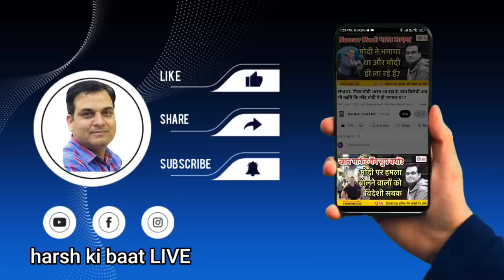Kejriwal के चंगुल से बाहर आया दिल्ली का मीडिया | TOI के विनीत जैन का चापलूसी से इंकार | AAP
दिल्ली में विज्ञापन देकर मीडिया का मुंह बंद कराने वाले केजरीवाल के खिलाफ अचानक मीडिया ने इतना कुछ दिखाना और लिखना क्यों शुरू कर दिया है? अचानक हुए इस बदलाव की शुरूआत की है टाइम्स आफ इंडिया समूह के मालिक विनीत जैन ने। उनके चैनल टाइम्स नाउ ने केजरीवाल को एक्सपोज करने शुरू किया है और साफ कर दिया है कि मीडिया को और ज्यादा झुकाया नहीं जा सकता। इससे दूसरे मीडिया हाउस भी दबाव में आ गए हैं। दिल्ली की मीडिया और केजरीवाल के रिश्तों पर तीखी टिप्पणी कर रहे हैं हर्ष कुमार सिंह।

Why has the media suddenly started showing and writing so much against Kejriwal, who silenced the media by giving advertisements in Delhi? This sudden change has been initiated by Vineet Jain, owner of the Times of India Group. His channel Times Now has started exposing Kejriwal and has made it clear that the media cannot be cowed down any more. Due to this, other media houses have also come under pressure. Harsh Kumar Singh is making sharp comments on Delhi's media and Kejriwal's relationship.

INSIDE STORY  || 2 May 2023